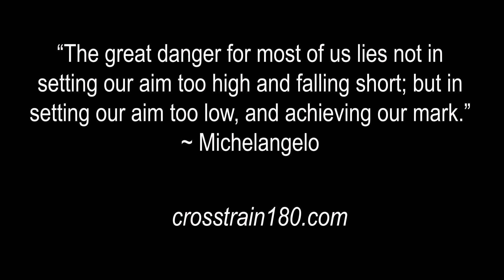25 min Cardio Kickboxing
Join me for a fun and powerful, heart-pumping, calorie-crushing, kickboxing workout. Lots of Jesus motivation and encouragement through the scriptures, too! Modifications given for all levels.

Grab a pair of optional boxing gloves or super light weights (water bottles, or 1-2 pound dumbbells), and a mat for the bonus core and abs at the end.

▶️ Join my Christ-centered Warrior Up FitCamp OnDemand monthly program!